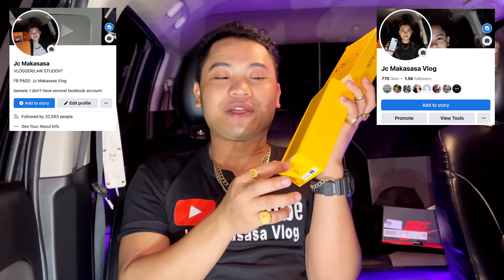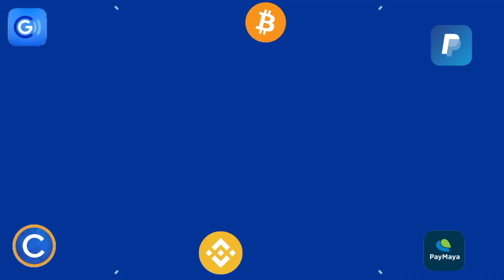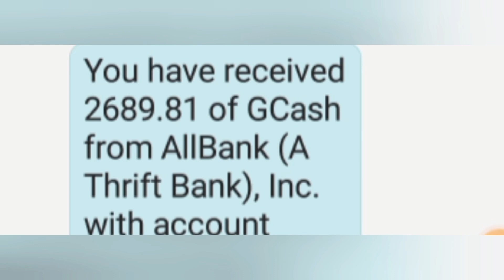TAP-TAP GAMES: 2 SECONDS MAY BONUSE PAYOUT NA ₱1,121 DIRECT GCASH | PAYING APP 2023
📌📌👉 PLS PM ME ON MY FB PAGE (Jc Makasasa Vlog) I-SEND KO ANG LINK NG APP NA 'TO. MAY LIVE PO ANG OFFICIAL FB PAGE KO, KUNG WALANG LIVE WAG NIYONG I-CHAT DAHIL POSER/FAKE ACCOUNT YUN.

📌📌👉 REFERRAL ID:
898701
898701
898701

📌PLS NOTICE: Ang official fb account ko po ay (Jc Makasasa) na merong 32,000+ followers at may live, ang official fb page ko naman ay (Jc Makasasa Vlog) na merong 1,600+ followers at may live rin.

Task 2: Like this video (take screenshot)
Task 4: Comment on this video

paying apps
apps
apps that pay you real money
paying app
legit paying app
earning apps
best paying survey apps